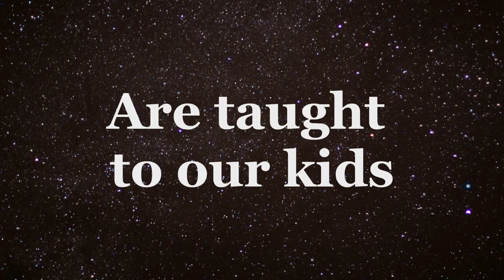Round Trailer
Check out the new trailer for our upcoming comedy about a young man's questions about the shape of the earth and the answers he was given by the wrong teacher.
From the people that made Cell Block Z. Starring Gary Bell Jr, Kael Copeland, and Joanie Geiger. Written and Directed by Jeffery James Bucchino.
Coming out 3.14 of 2020.